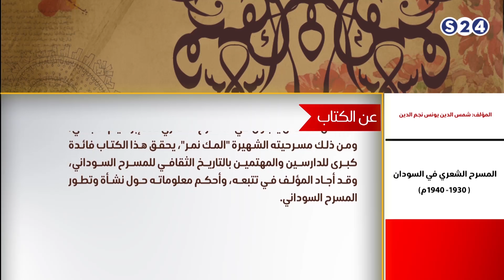المسرح الشعري في السودان (1930 - 1940م) للمؤلف شمس الدين يونس نجم الدين - عن كتاب - الوراق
انتقلت سودانية ٢٤ مع عدد من القنوات الى قمر عربسات  على الترددات  :
12523 رأسي- 12034 أفقي معدل ترميز
27500

ـــــــــــــــــــــــــــــــــــــــــــــــــــــــــــــ

ـــــــــــــــــــــــــــــــــــــــــــــــــــــــــــــ

اقوى البرامج الخاصة بالقناة :

ـــــــــــــــــــــــــــــــــــــــــــــــــــــــــــــ

سودانية 24 في رمضان :

ـــــــــــــــــــــــــــــــــــــــــــــــــــــــــــــ

ـــــــــــــــــــــــــــــــــــــــــــــــــــــــــــــ